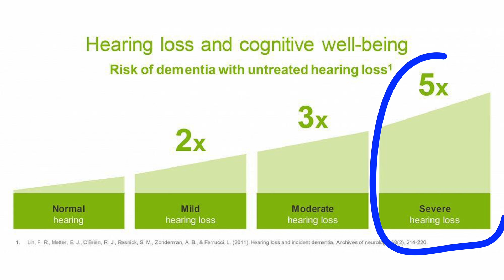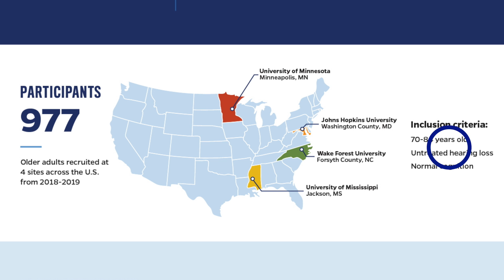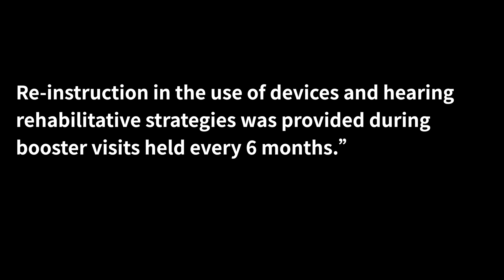Can Hearing Aids Improve Your Memory?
Can Hearing Aids Improve Your Memory?  Dr. Cliff Olson, Audiologist and founder of Applied Hearing Solutions in Phoenix Arizona, discusses the recent ACHIEVE Study out of Johns Hopkins that identified a 48% Reduction in Loss of Thinking and Memory with hearing aid use in higher risk individuals.

Looking to get hearing aids in the Phoenix area?